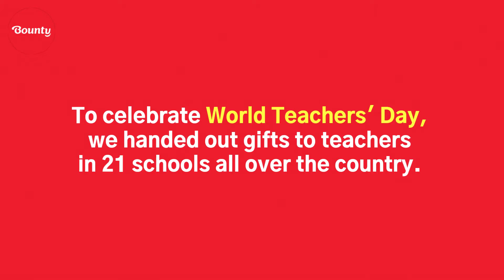Thank You, Teachers!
Last week, we visited schools all over the country to hand out our Teachers’ Day gifts. 🍎

We went to Ilocos Norte, Pangasinan, Isabela, Batangas, Bicol, Samar, Leyte, Roxas, Iloilo, Negros, Misamis Oriental, Misamis Occidental, Zamboanga, General Santos, Davao, and Cebu.

And what we saw overwhelmed us: our dear teachers smiling, their eyes glinting.

Of course, what we gave out was just a small gesture of thanks. It was insignificant compared to the immeasurable value that our teachers have given us years ago — and even now, amidst the pandemic.

So, we wish to say again to all teachers — and we will not tire from repeating it — “Maraming, MARAMING salamat po, sir at ma’am! Kayo ay tunay na mga ManokngBayan na may PusoParaSaPilipinas!”